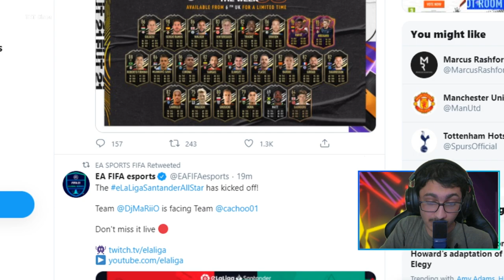74 VYDRA SILVER TOTW SILVER LOUNGE OBJECTIVE | FIFA 21 ULTIMATE TEAM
TAGS: fifa 21 fut ultimate team promo content new recent drop packs pack opening

✨"dont dull the sparkle in your eyes" 🌟